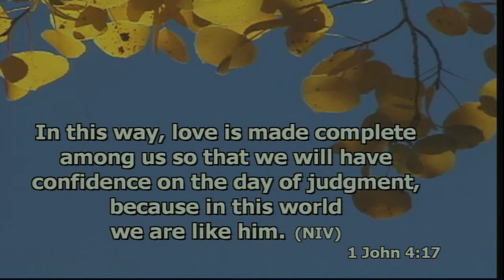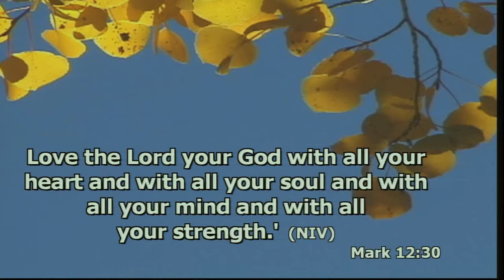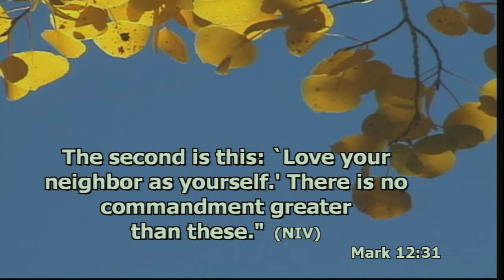Memberi Kasih Untuk Menerima Kasih by Somi Pranoto(in Indonesian) p2/2